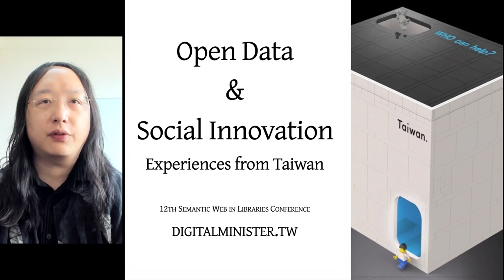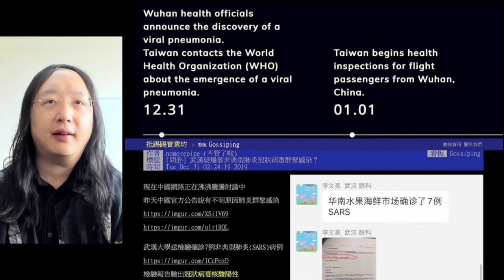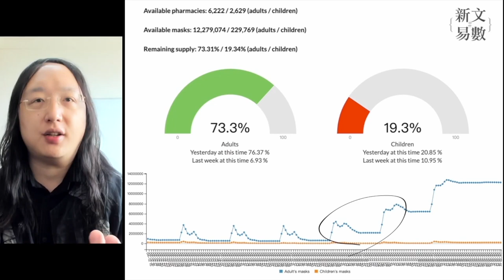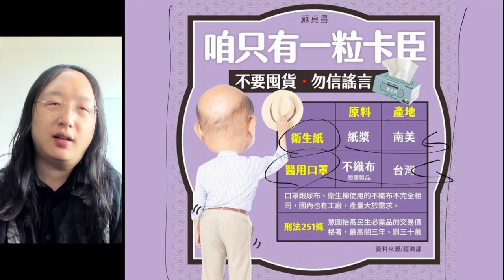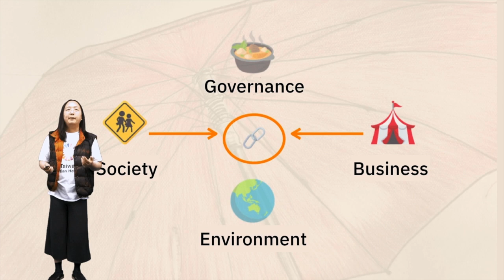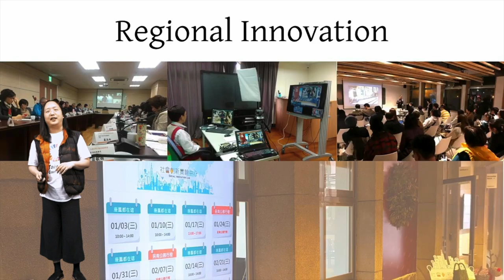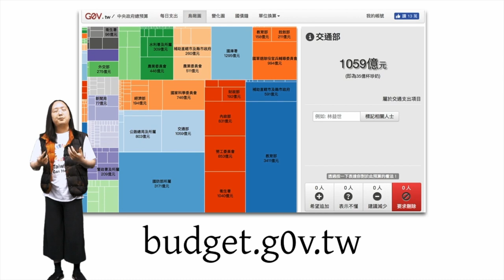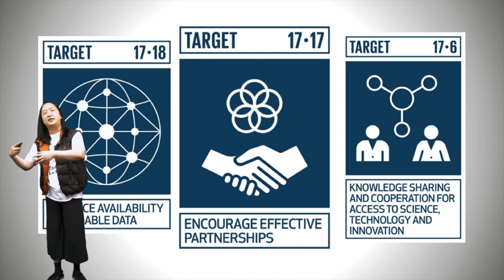2020-11-21 Keynote at SWIB20